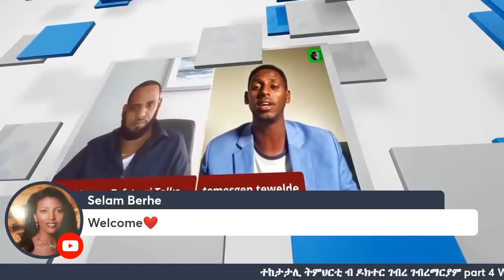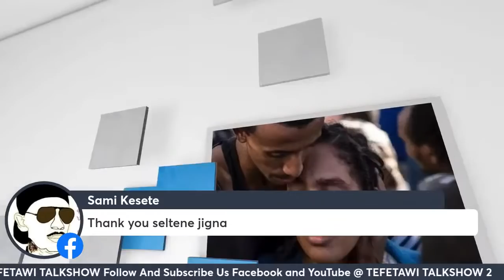4ይ ክፋል ምስ ዶ/ር ገብረ : ደገፍቲ ህግደፍ ጽላሎት ኢዮም ገረብ እንተ ወዲቓ ጽላሎት የለን እቲ ስርዓት እንተ ጠፊኡ ውን ደገፍቱ የለውን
ተከታታሊ ትምህርቲ ብ ዶክተር ገብረ ገብረማርያም